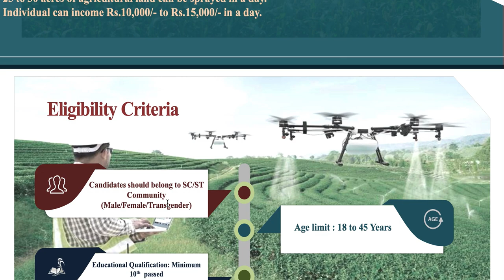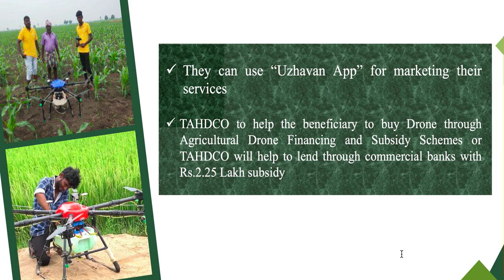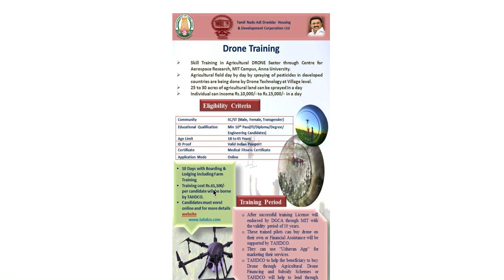நாள் ஒன்றுக்கு 10,000 /- 15,000 /- சம்பாதிக்க அரிய வாய்ப்பு | Drone jobs 2023 | Govt jobs2023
நாள் ஒன்றுக்கு 10,000 /- 15,000 /- சம்பாதிக்க அறிய வாய்ப்பு | TN govt jobs
2023 | Drone jobs 2023

TAHDCO Drone jobs 2023
Drone coaching program 2023
drone program 2023
Tamilnadu drone coaching 2023
TAHDCO drone program